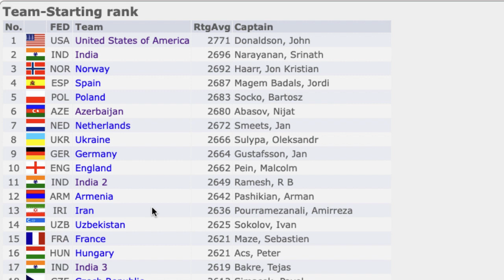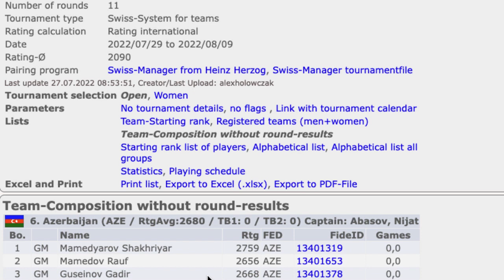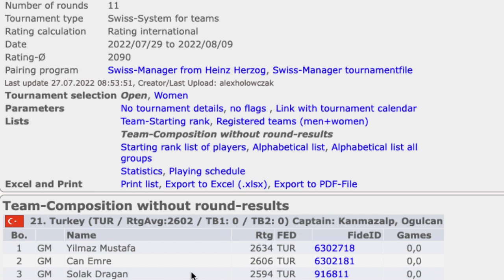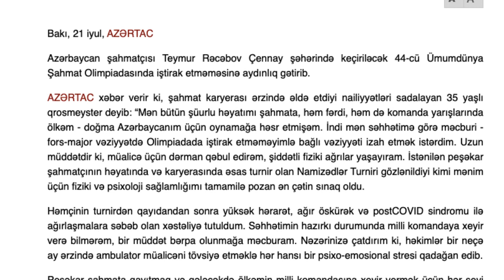TÜRKİYE VE AZERBAYCAN DÜNYAYA KARŞI! (RADJABOV'A NE OLDU?)